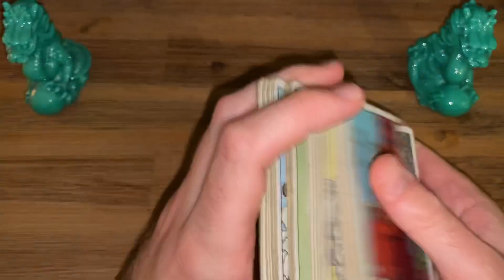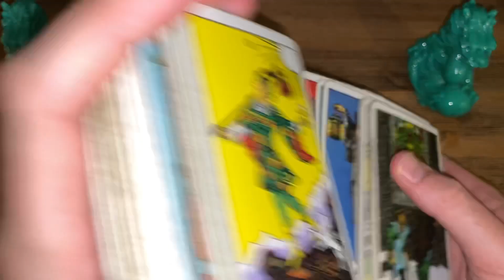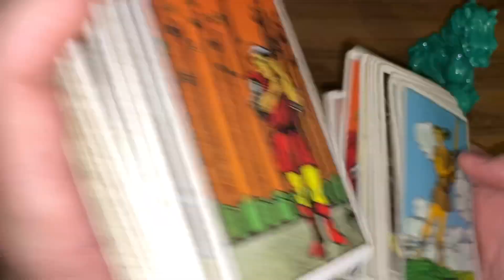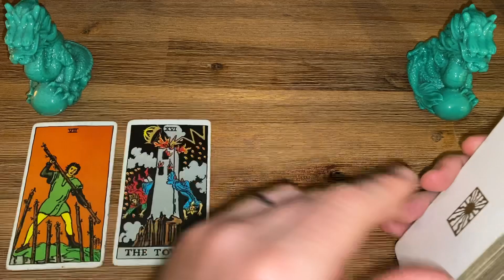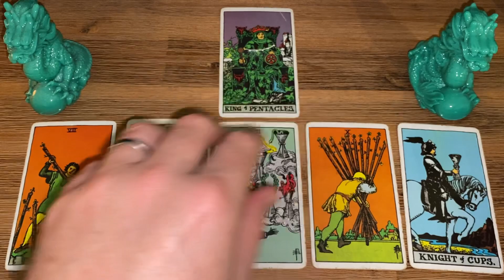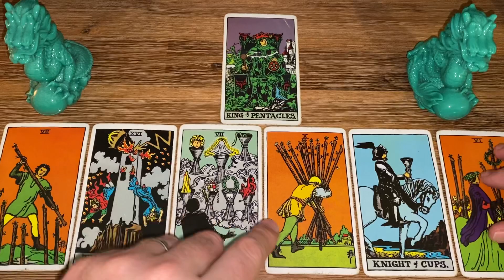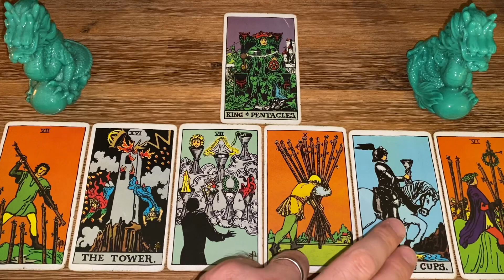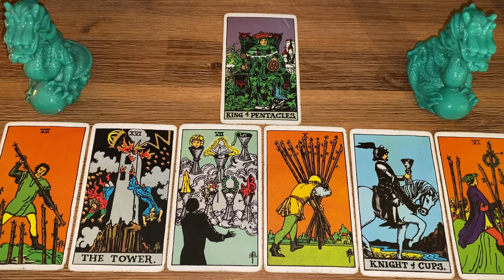Famous Fortunes #46 - Did Meghan Markle plot to marry a Prince?